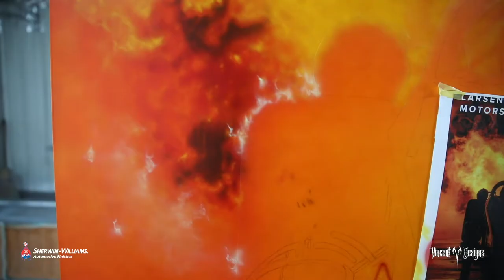SEMA 2019 Panel Artist Spotlight - Joe Vincent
Joe Vincent is one of the many artists we’re showcasing this year at the SEMA show as we pay tribute to the painter and give you a behind-the-scenes look at the artwork they’re creating exclusively for Sherwin-Williams® Automotive Finishes and our Booth No. 10839 in the North Hall.

Titled “Inferno”, Joe’s piece for the Sherwin-Williams® booth is a celebration of both his multi-faceted talent and relationship with Larsen Motorsports. “Inferno” along with 30+ more works-of-art will not only be on display at our booth but available to buy. We’re auctioning off every single painted panel with all proceeds going directly to the Blazing Trails Scholarship Fund in Memory of Kat Moller, established by Larsen Motorsports in partnership with Sherwin-Williams® Automotive Finishes. Kat was a former jet car drive representing the Matrix® brand on-and off the track. Continue to follow us for more artist profiles and behind-the-scenes looks at art being created for the show.